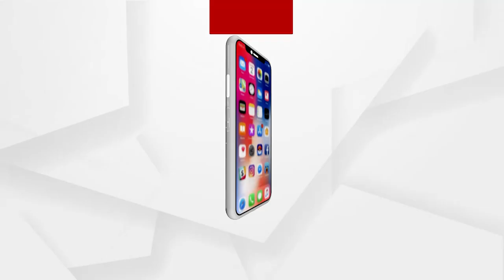Actress Ashnoor Kaur Spotted in MNIMS Mukesh Patel School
Actress Ashnoor Kaur was recently spotted at the MNIMS Mukesh Patel School  Festival.